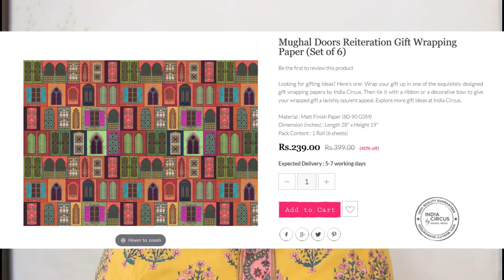25 ULTIMATE DIWALI GIFT Guide for every WOMEN in your life!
instagram  ➭ @aditihihihi

25 ULTIMATE DIWALI GIFT Guide for every WOMEN in your life!

In this video, I share with you guys all of my best Diwali gift ideas for that special women in your life. Hope you find this video informative. Find the products below.

Polaroid Cam
Apple Airpod
Go Pro
Marshall Speaker
Carvaan Music Player